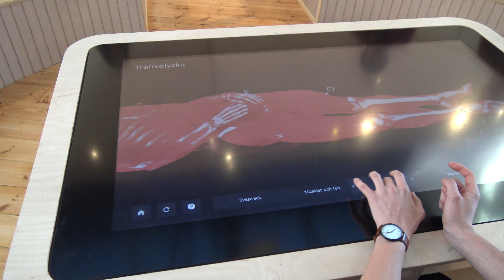Våra utställningar - CellSkapt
I utställningen CellSkapt vill vi att alla ska kunna känna igen sig och samtidigt fascineras av hur fantastiska alla människor är med sina olika kvaliteter, kunskaper och förutsättningar. Du kan undersöka hur det fungerar när vi äter, hur dina blodådror ser ut, och hur mycket man fiser i genomsnitt varje dag och mycket, mycket mer.

Experimenten som syns i filmen är:
-  Fran ägg till nyfödd
-  Nekrologen
-  Kroppsvätskorna
-  Blodtrycksmätaren
-  Venscanner
-  Reflexhammaren
-  Mikroskopet
-  Spaceball
-  Löparbanan

Om du blev nyfiken på något av experimenten kan du läsa mer på vår hemsida: